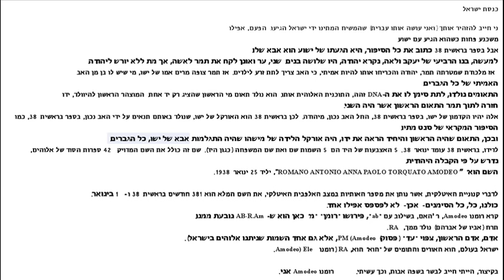בבית הכנסת בישראל: המשיח "הגיע .wmv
אני חייב להזהיר אותך (ואני עושה אותו עברית) שהמשיח המתינו ידי ישראל הגיעו. הפעם, אפילו משכנע פחות כשהוא הגיע עם ישוע
אבל בספר בראשית 38 כתוב את כל הסיפור, היא הגעתו של ישוע הוא אבא שלו.
Alla Sinagoga di Israele:
Il MESSIA E' ARRIVATO

Devo avvertire (e lo faccio in lingua ebraica) che il Messia atteso da Israele è arrivato. Stavolta in un modo ancora meno convincente di quando arrivò con Gesù.
Ma in Genesi 38 è scritta tutta la storia, sia dell'arrivo di Gesù, sia di suo Padre.
Infatti, dal quarto figlio di Giacobbe e Lia, chiamato Giuda, nacquero tre figli maschi. Due, ER e ONAN ebbero in moglie Tamar, ma morirono senza dare erede a Giuda.
 Allora Tamar tese un tranello a Giuda e lo costrinse ad essere il Padre vero che doveva dare discendenza ai figli. Così Tamar anticipa la Maria madre di Gesù, che ha il figlio dal Padre Vero di tutti gli uomini.
Nacquero due gemelli, a dar segno che avevano lo stesso DNA, lo stesso piano divino. Nacque primo un gemello che mise fuori solo una mano. Dichiarato il primo ad essere nato, la mano rientrò in Tamar e uscì primo il gemello che era secondo.
Questi sarà il progenitore di Gesù, in 38 genesi, a partire dal Padre Vero, da Giuda. Così Genesi 38 è oracolo di Gesù, nato nelle stesse condizioni dal Padre Vero, in genesi 38, come nel racconto biblico di San Matteo.
Ebbene il gemello che era primo e mostrò fuori solo la mano, fu oracolo della nascita del personaggio in cui si sarebbe incarnato il Padre di Gesù, e di tutti gli uomini.
Per lui, Genesi 38 sta per Gennaio 38. Le 5 dita della mano stanno per un nome a 5 nomi e un cognome (come la mano). Questo nome ha le 42 cifre esatte del nome segreto di Dio, richieste dalla Cabala Ebraica.
Il nome è "ROMANO ANTONIO ANNA PAOLO TORQUATO AMODEO", nato il 25 gennaio del 1938.
Secondo la cabala italiana, che dà alle lettere il numero di posizione nell'alfabeto italiano, tutto il nome vale 381, come Genesi 38 e mese 1 di Gennaio.
Ci sono tutti, tutti, tutti i segni e - anzi - non ne manca neppure uno.
Chiamato Romano Amodeo, R.Am, unito ad "ab", che in "romano" vuol dire "da", ecco che AB-R.Am ha origine da lui.
Terach (padre di Abramo) nasce da Te, RA.
Adamo, il primo uomo, è proiettato "ad" (verso) AM (Amodeo, ma anche uno dei nomi dati a Dio in Israele).
Israele, nel mondo, è l'oracolo di "IS", è, RA (Romano Amodeo) Ele.

Insomma, io dovevo dare la notizia nella lingua dei Padri, e l'ho fatto.

Romano Amodeo sono io.